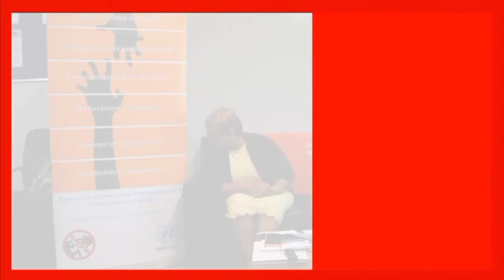𝐂𝐚𝐦𝐩𝐚𝐠𝐧𝐞 𝐝𝐞 𝐬𝐞𝐧𝐬𝐢𝐛𝐢𝐥𝐢𝐬𝐚𝐭𝐢𝐨𝐧 𝐜𝐨𝐧𝐭𝐫𝐞 𝐥𝐞𝐬 𝐕𝐢𝐨𝐥𝐞𝐧𝐜𝐞𝐬 𝐁𝐚𝐬𝐞́𝐞𝐬 𝐬𝐮𝐫 𝐥𝐞𝐬 𝐆𝐞𝐧𝐫𝐞𝐬 𝐕𝐁𝐆 𝐧° 12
Entretien avec 𝑴. 𝐒𝐨𝐮𝐥𝐚𝐲𝐦𝐚𝐧𝐞 𝐌𝐀𝐈𝐆𝐀  sur la Campagne de sensibilisation contre les VBG.
“𝑺𝒆𝒏𝒔𝒊𝒃𝒊𝒍𝒊𝒔𝒆𝒓, 𝒄'𝒆𝒔𝒕 𝒅𝒆́𝒋𝒂̀ 𝒑𝒓𝒆́𝒗𝒆𝒏𝒊𝒓 𝒍𝒆𝒔 𝑽𝑩𝑮”